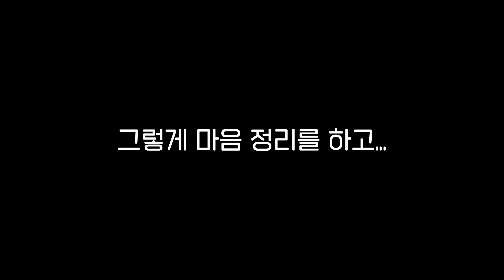갑자기 나타난 혈귀에 의해 낭떠러지로 떨어지는 달이... - 귀멸의 칼날 #13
귀살대원 이었던 아버지의 생사를 확인하기 위해
귀살대원이 된 달이.
달이는 아버지의 생사를 확인 할 수있을것인가!

🧭 마크 영상
- 월요일
🧭 상황극 영상
- 화요일 & 수요일 & 목요일 & 토요일 & 일요일
🧭 마크 영상
- 금요일

 🔥 멤버 : 훈이 & 라테 & 옥규 & 블던 & 미요

 🎬 편집 : 햄
🎨 썸네일 : 박대파

🚧 건축 : 라테 & 안동
🚧 워크샵 : 뚜따
🚧 커맨드 : 블던